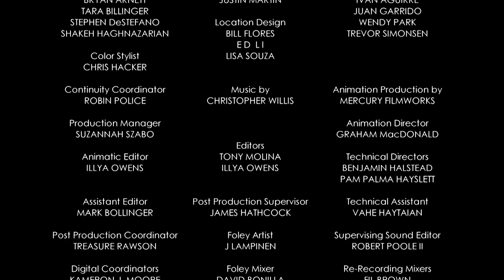MICKEY MOUSE SHORTS | The Perfect Dream | Official Disney UK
A dream is a wish your heart makes… All Mickey wants is the perfect dream, but a series of disturbances are set to get in his way.

Love Mickey Mouse Shorts? Check out the Mickey Mouse Short Playlist!

The Mickey Shorts videos are the latest great addition to Disney animation family, featuring all your favourite classic Disney cartoon characters such as Mickey Mouse, Minnie Mouse, Donald Duck, Daisy Duck, Goofy, Pluto and Pete as you've never seen them before! The new style cartoons appeal to children and adults of all ages, bringing the fun, humour and chaos of Mickey and friends to a whole new generation of kids.